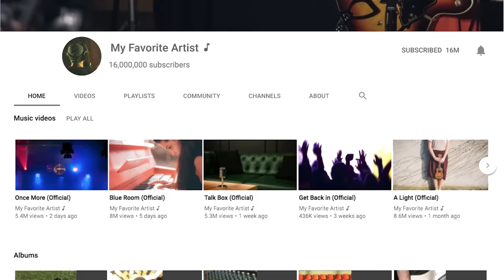Introducing Official Artist Channels